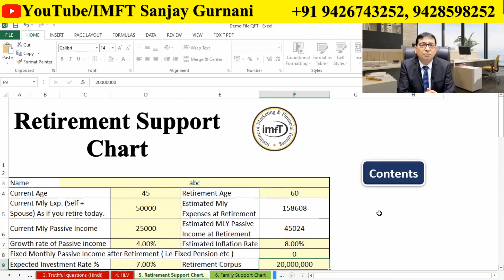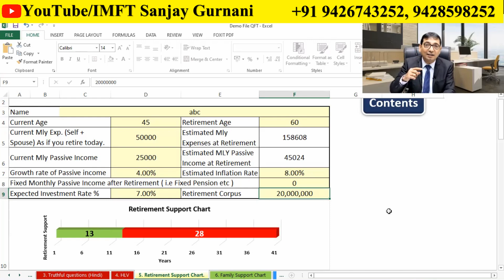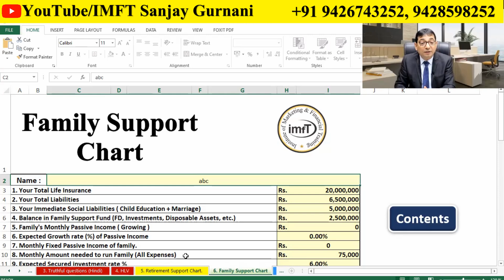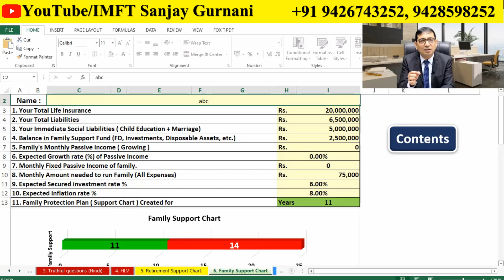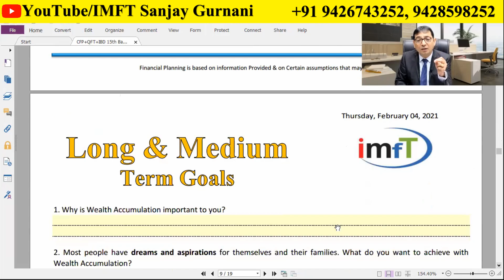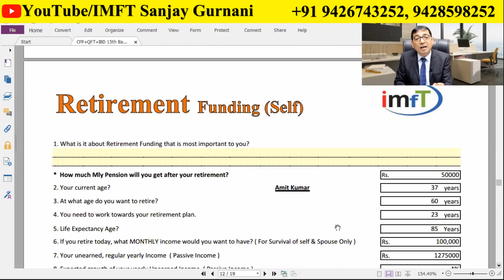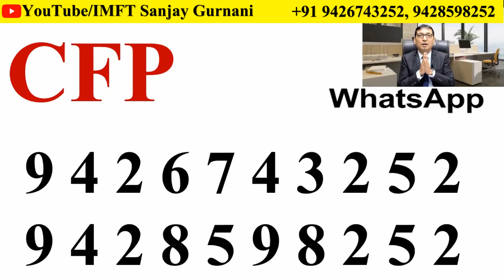सिर्फ_5_मिनट_में_कैसे_जाने_इन्शुरन्स_पोलिसी_परिवार_को_कितना_सपोर्ट_करेगी